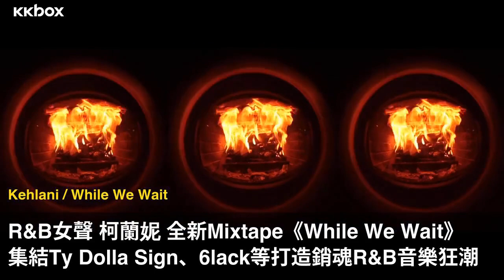Martin Garrix聯手高亢男聲 給你逐夢的正能量｜西洋速爆新歌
西洋新歌速爆！小馬汀 Martin Garrix 今年首支單曲給你能量追夢、Kehlani發行R&B樂迷必聽的全新Mixtape 、還有Diplo、Lil Pump以及Halsey新歌，一次聽最棒的西洋新歌。